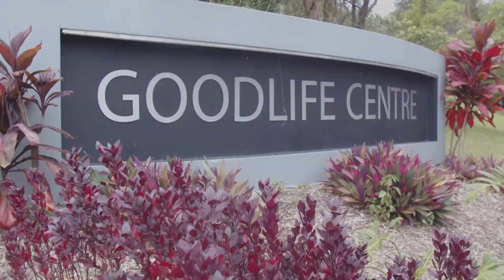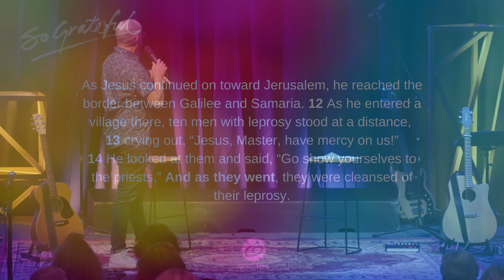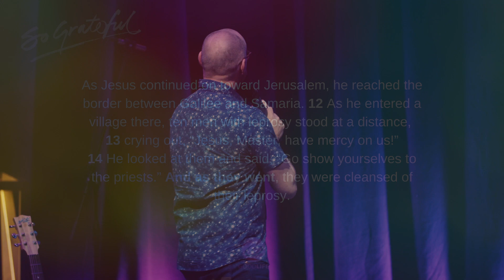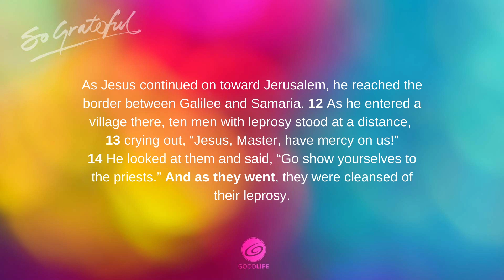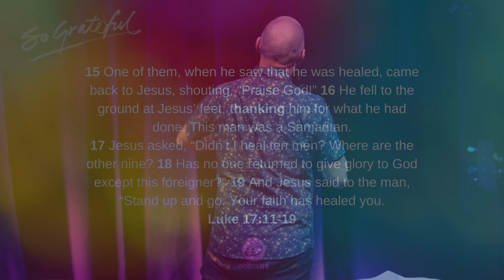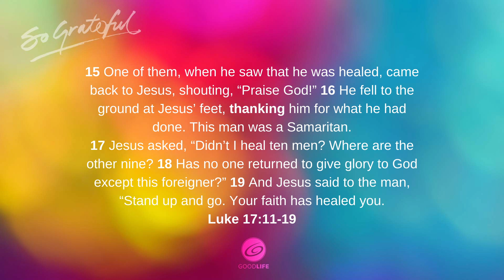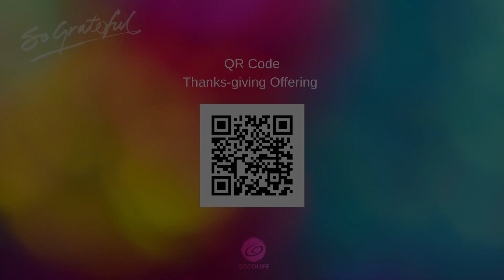GOODLIFE CHURCH ONLINE Sun 27 Nov 2022 :: Thanksgiving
Welcome to our Online Church Service for Thanksgiving Sunday, 27 November 2022

Our annual Thanksgiving was a wonderful celebration of God's goodness and faithfulness.  We are so grateful to God for all that he has done and all that he is going to do in the year ahead.

If you would like to download and read the AGM report please follow the

As is our tradition we participated in a special thanksgiving offering on Sunday.  If you would like to join us in giving to the work of Goodlife, feel free to visit our website and hit the give button, then use the drop down menu to select Thanksgiving.

Would you like to sign up to CONNECT | CONTRIBUTE | CELEBRATE?  Do so by following this link …

If you would like prayer or need care, we want to help!